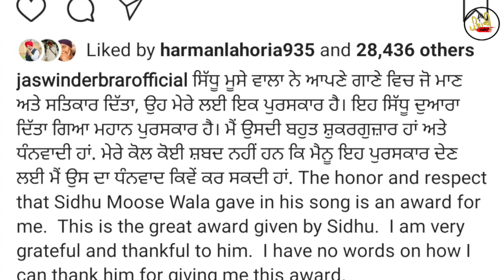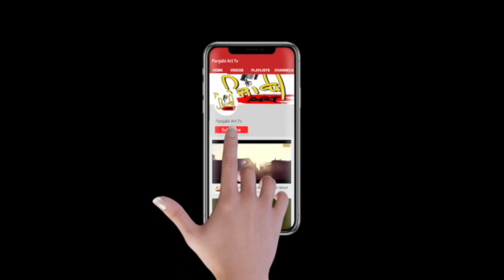Exlusive- Jaswinder Brar ਨੇ ਕੀਤਾ ਸਿੱਧੂ ਦਾ ਧੰਨਵਾਦ | Sidhu Moosewala Bambiha Bole